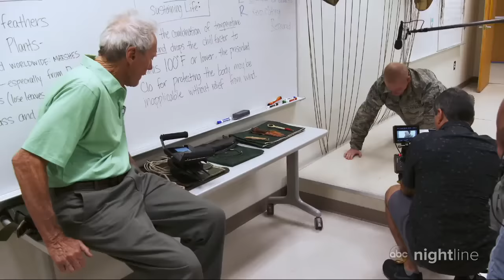Real-life French train attack heroes on recreating incident for '15:17 To Paris'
"It was just like living it twice, but not nearly so scary," said Alek Skarlatos, who plays himself in the Clint Eastwood movie, along with Spencer Stone, Anthony Sadler and others.